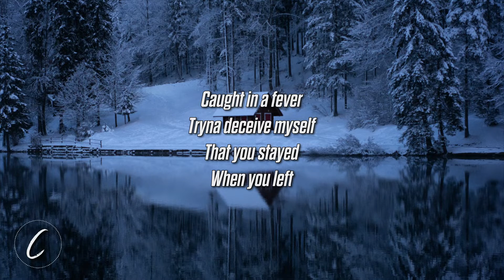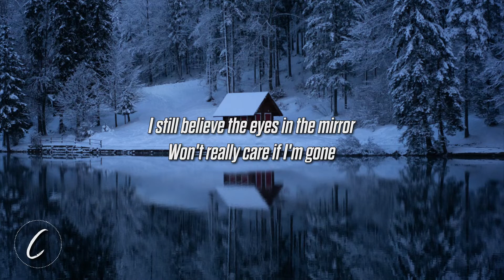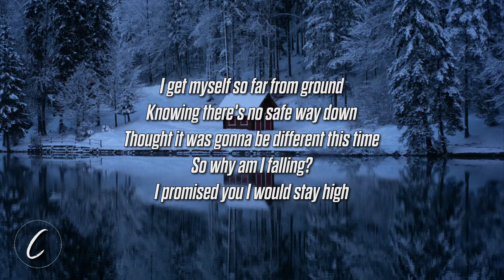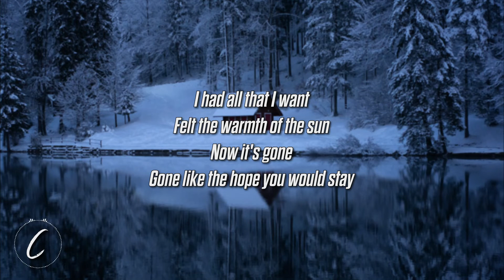Kings Elliot - Call Me A Dreamer (Lyrics)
Call Me A Dreamer - Kings Elliiot Lyrics
Call me a dreamer
Call me naïve and young
Like a gun to my head

Caught in a fever
Tryna deceive myself
That you stayed

I get myself so far from ground
Knowing there’s no safe way down

Thought it was gonna be different this time
So why am I falling
You promised me I would stay high

I had all that I want
Felt the warmth of the sun
Now it’s gone
Gone like the hope you would stay

Never thought you’d run
But you’re gone

Grass that was greener’s
Dust in the river now
I was scared
Now I’m numb

I still believe the eyes in the mirror
Won’t really care if I’m gone

So why am I falling I promised you I would stay high

So why am I falling you promised me I would stay high

I’m gonna sleep
My way through the winter while
In my mind
You’re still there